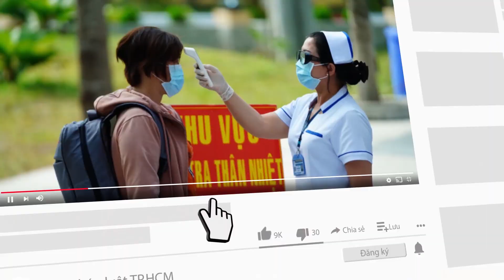CDC TPHCM có mua kit test của công ty Việt Á không? - PLO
Công ty Việt Á chào giá thấp nhất 470.000 đồng cho một bộ kit test xét nghiệm chẩn đoán COVID-19 quá đắt nên HCDC không mua.